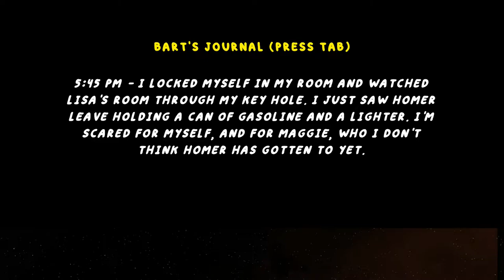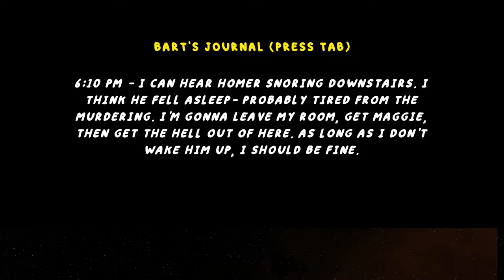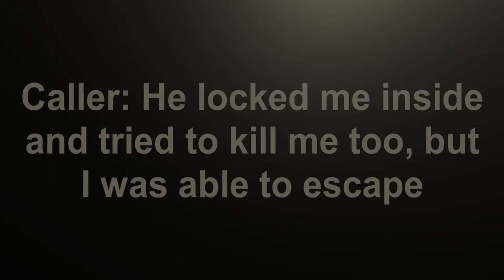THIS IS WHAT HAPPENS WHEN YOU TAKE BURGERS AWAY FROM HOMER | Homer's Homicide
Hi guys! In today's video we will be playing as Bart (Homer's Son) and save Maggie to escape Homer before he catches us. Enjoy and much love to you ♡~